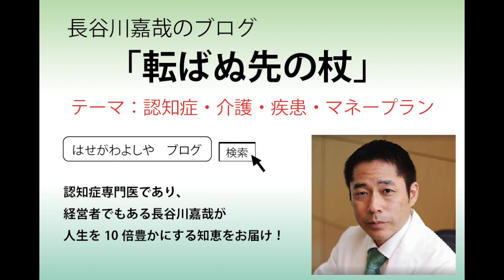治る認知症を見逃すな！誤診しやすい代表的10の原因を専門医が解説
認知症専門医・長谷川嘉哉が解説します。